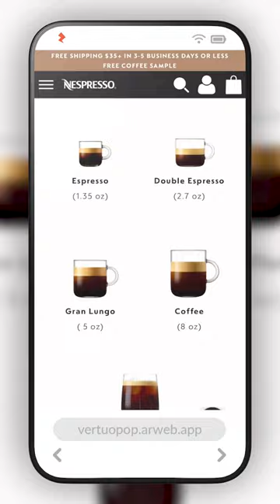Bringing the Nespresso shopping experience home with augmented reality